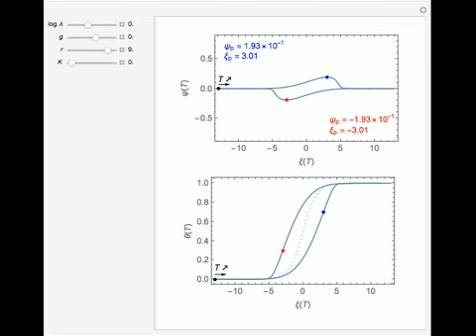Cyclic Voltammetry for an Electro-Adsorption Reaction (EAR)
This Demonstration shows a numerical simulation of the cyclic-voltammetric response for a one-step electro-adsorption reaction (A^-+s?A,s+e^-) involving the soluble species A^-, with constant concentration in the electrolyte, together with the adsorbate...

Contributed by: Belen Molina Concha, Claude Montella, and Jean-Paul Diard